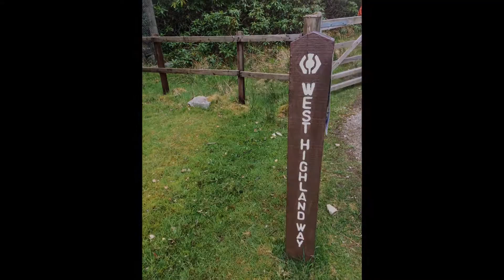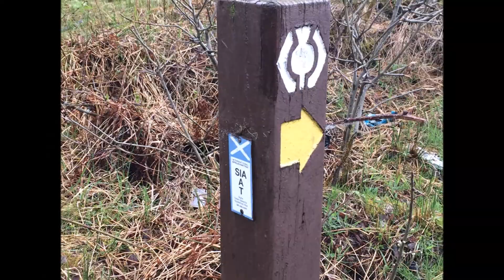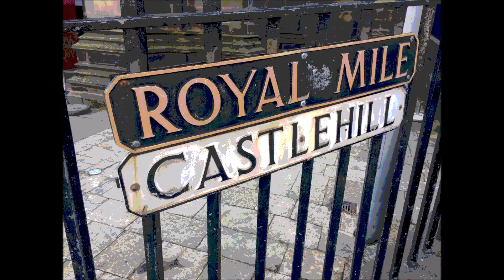Get Active in Scotland: Hiking, Biking & Kayaking the West Highland Way (Study Abroad)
Short-term Faculty-led Study Abroad Course:
"Get Active in Scotland: Hiking, Biking & Kayaking the West Highland Way" (SPFA 650 & PESH 175).
Winthrop University Faculty: Seth Jenny & Geoff Morrow